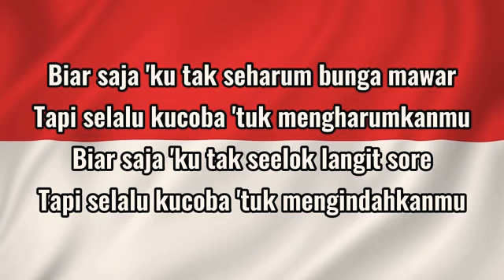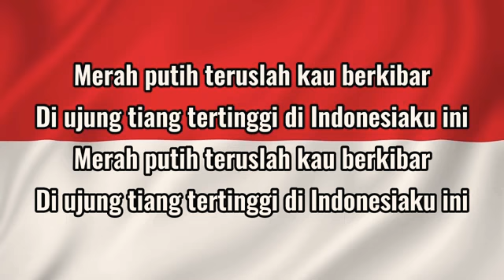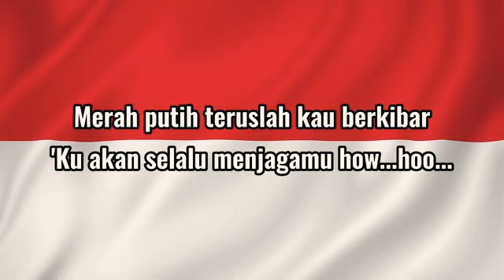cokelat - bendera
kumpulan lagu nostalgia